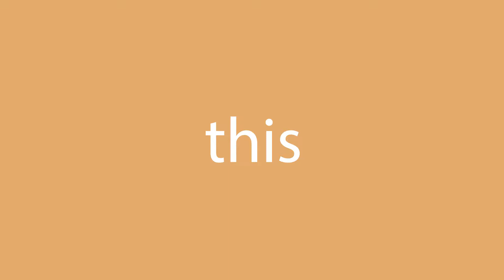Cómo se dice this en inglés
¿Cómo se dice correctamente this en inglés? Escuche con nosotros.
¿Cuál es la traducción correcta de la palabra this del español al inglés? Habla como los americanos. Además, ¿cómo escribir correctamente la palabra este?

¡Gracias!